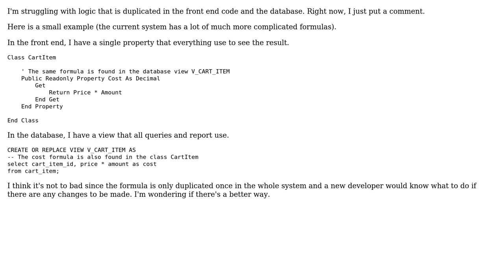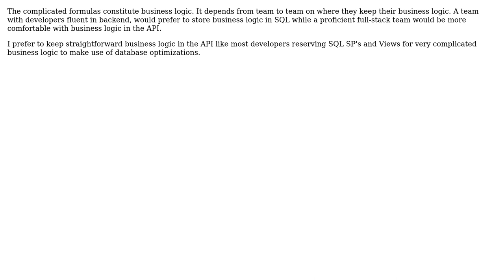Software Engineering: Duplicated formula in front and back end (3 Solutions!!)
Software Engineering: Duplicated formula in front and back end

With thanks & praise to God, and with thanks to the many people who have made this project possible! | Content (except music & images) licensed under CC BY-SA | Music | Images & others | With thanks to user the_lotus user Kain0_0 user Ewan user Ashutosh and the Stack Exchange Network Trademarks are property of their respective owners. You are responsible for your own actions.